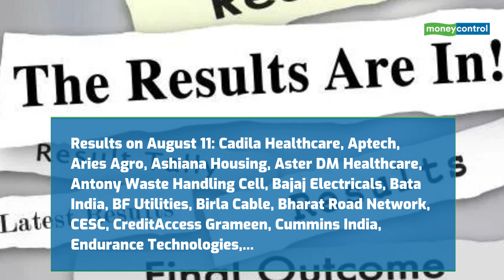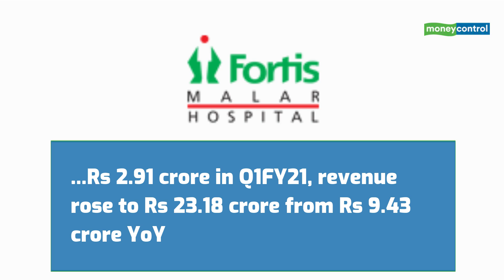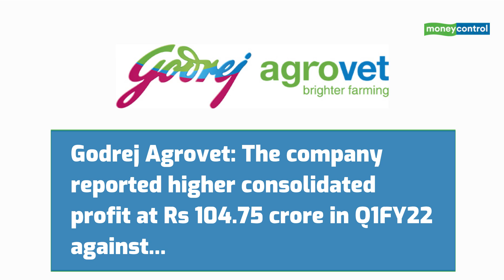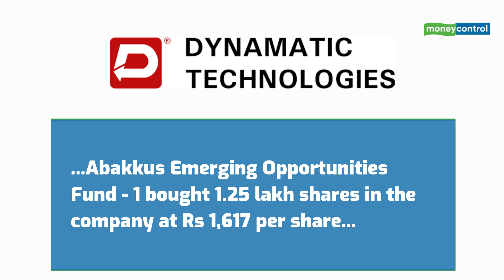Pricol, Spencers Retail, Fortis Malar Hospitals And More: Top Stocks To Watch Out On August 11, 2021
Here are the top stocks to watch out on August 11, 2021